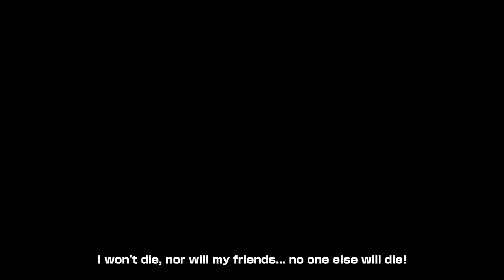ONE PIECE: PIRATE WARRIORS 4 – Launch Trailer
Ahoy pirate crew! The launch trailer for OnePiece Pirate Warriors 4 has just docked!

Prepare to set sail with Luffy and his merry band of pirates when One Piece: PirateWarriors4 releases in 3 DAYS!